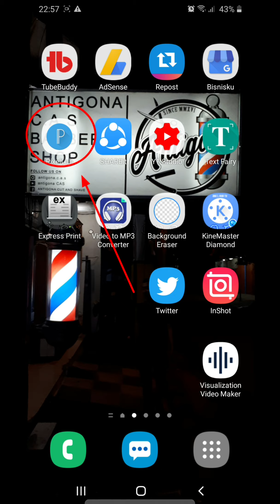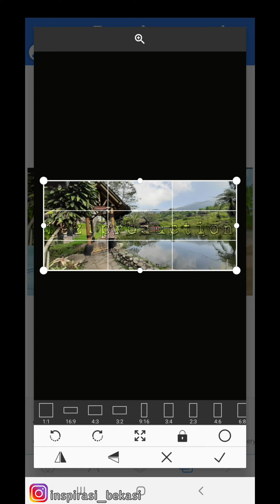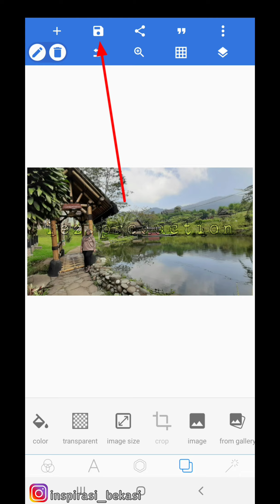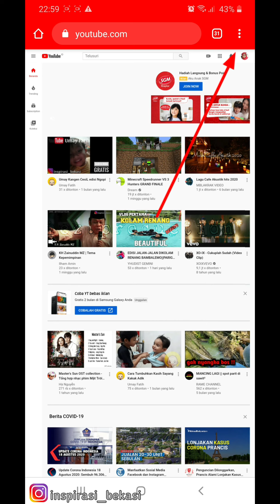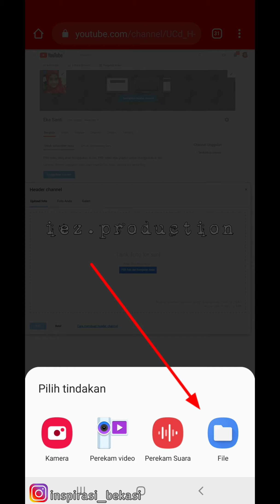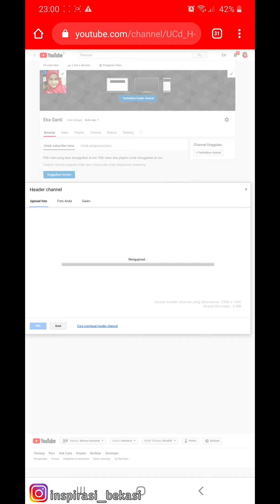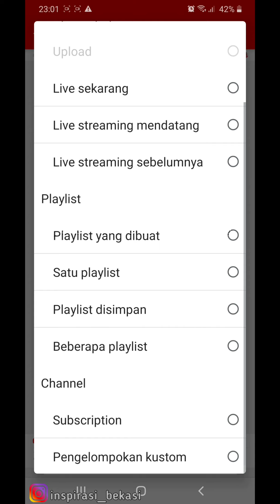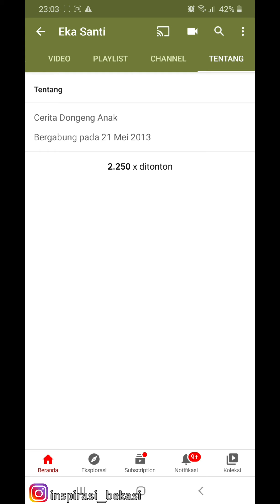Cara Menambahkan Foto Banner di Youtube menggunakan HP | 如何使用HP在YouTube上添加横幅照片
Header channel ditampilkan dalam bentuk latar belakang atau banner di bagian atas halaman YouTube Anda. Anda dapat menggunakannya untuk menunjukkan identitas channel, dan memberikan tampilan serta nuansa yang unik bagi halaman Anda.
Gunakan pedoman dan contoh berikut untuk menyiapkan desain Anda. Perlu diingat bahwa header channel akan terlihat berbeda di layar komputer, perangkat seluler, dan TV — gambar yang besar mungkin akan terpotong. Untuk mendapatkan hasil terbaik di semua perangkat, sebaiknya Anda mengupload satu gambar berukuran 2560 x 1440 piksel. Lihat tampilan header channel berdasarkan perangkat yang digunakan.

*Menambahkan atau mengganti header channel*

1. Login ke YouTube
2. Pilih gambar profil Anda Channel Anda.
3. Pilih Sesuaikan channel.
4. Header channel baru: Untuk menambahkan header channel baru, klik Tambahkan header channel di dekat bagian atas layar.
5. Header channel yang ada: Untuk mengganti header channel yang ada, arahkan kursor ke banner yang ada dan klik Edit, Edit header channel.
6. Upload gambar atau foto dari komputer atau foto yang disimpan. Anda juga dapat mengklik tab Galeri untuk memilih gambar dari galeri foto YouTube.
7. Anda akan melihat pratinjau tampilan header  tersebut di berbagai perangkat. Untuk membuat perubahan, pilih Sesuaikan crop.
8. Klik Pilih.

my profile.